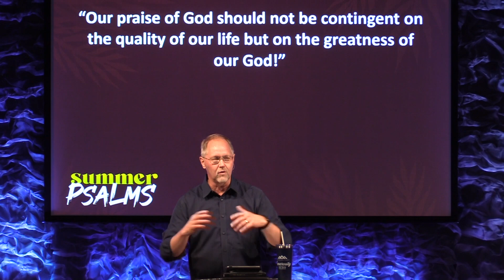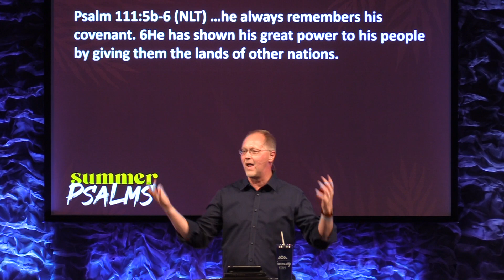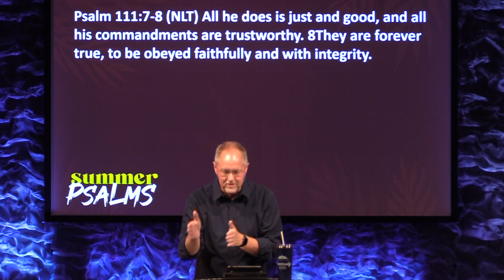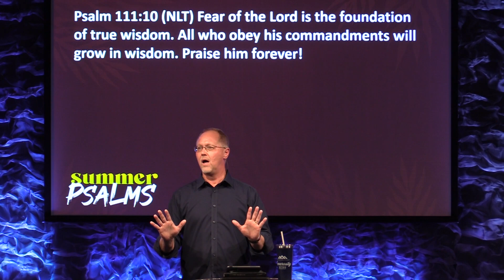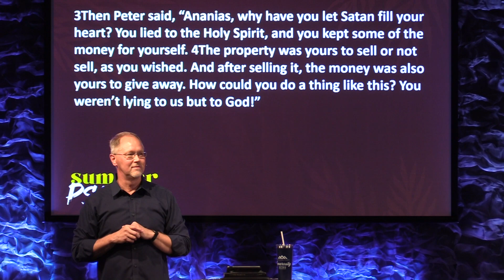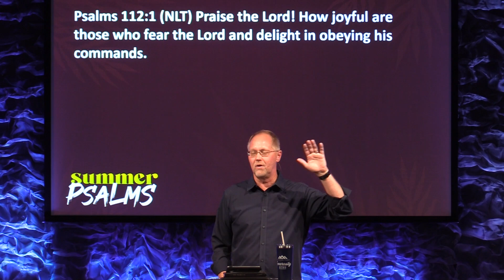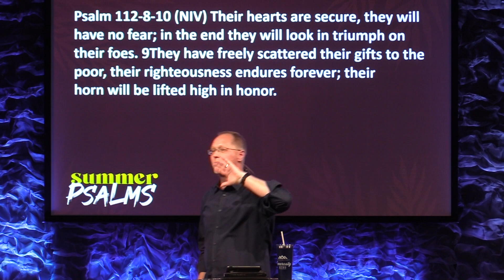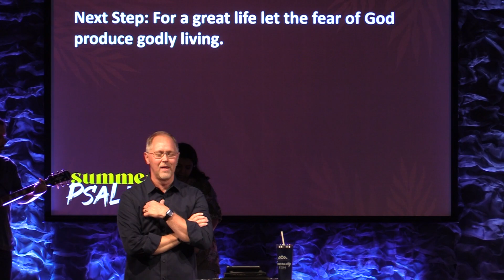Psalms 111 & 112 | The Great Life | Doug Bartsch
Do you desire a great life? In this message, Pastor Doug helps us connect the great works of God to the great rewards that come from living for God through Psalms 111 & 112.

If you’ve just made a decision for Christ, please respond here so we can pray for you and encourage you along your journey

At HISplace Family Church we don't want something from you, we want something for you! By giving you open up an endless fountain of blessings that God wants to pour out to you.